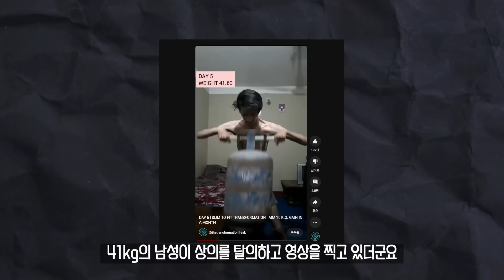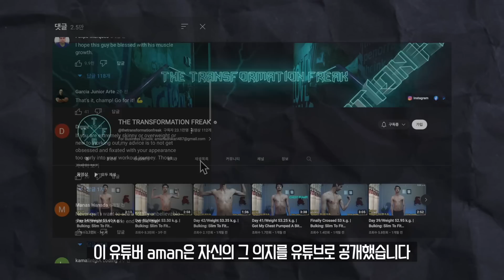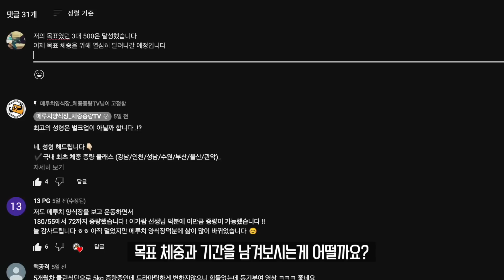조회수 6500만 멸치의 벌크업 과정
정보가 넘치는 이 시기에 뭐가 가장 좋은지를 따지면서 운동법과 식단을 찾아 헤매고 있습니다만, 그 방법과 정보보다 중요한 걸 망각한게 아닌지 싶습니다.
마른 그 몸은 탈출하겠다는 굳은 의지와 노력 그리고 시도지요.
이 유튜버 Aman은 자신의 그 의지를 유튜브로 공개했습니다.

예전에 벌크업 팁 중 하나로 SNS에 우리의 목표와 의지를 업로드 하는 것을 말한 적 있습니다. 의지는 나 혼자 머금고 있을 땐 쉽게 합리화와 포기를 할 수 있습니다.
이 의지를 남들과 공유할 때 우리는 훨씬 더 책임이 생기고 성공할 가능성이 높아지죠.

SNS에 올리는게 부담스럽다면, 오늘 이 영상 댓글에 여러분들의 의지를 담아 목표 체중과 기간을 남겨보시는게 어떨까요?

오늘 남기는 그 댓글이 여러분들의 벌크업을 위한 위대한 첫 걸음이 될 겁니다 :)

✔️국내 최초 체중 증량 클래스 (강남/인천/성남/수원/부산/울산)
2,000여명의 메루치를 8,000kg 이상 찌운
[벌크업 프로젝트 18기]
*영상 게시일 기준 신청 대기자 : 576명

메루치양식장 스페셜 트레이너 이가람
NSCA - CPT (Certified Personal Trainer)
NSCA - CSCS (Certified Strength and Conditioning Specialist)
BTSA(Bodybuilding Training Specialist)(움직임 전문가)
문화체육관광부 - 생활스포츠지도사 2급 (보디빌딩)
체중 증량 세미나 ‘벌크업 프로젝트’ 16/17/19년 총 4회 진행
베스트셀러 ‘마른 사람들의 실패 없는 벌크업 프로젝트’ 저자
온라인 클래스 CLASS 101 - ‘벌크업 프로젝트’ (TOP20, 2020)
체중 증량 센터 메루치양식장 강남/부산/울산 CEO

메루치양식장 @meruchi_official
이가람 @1.88_88